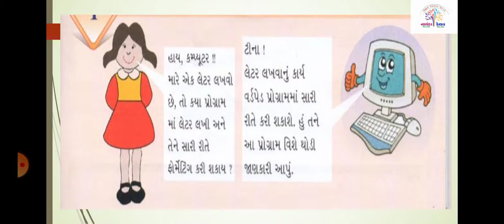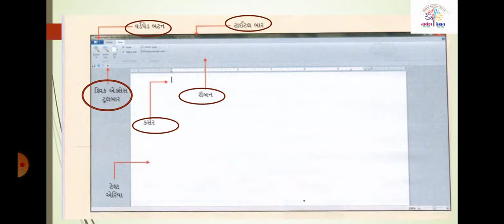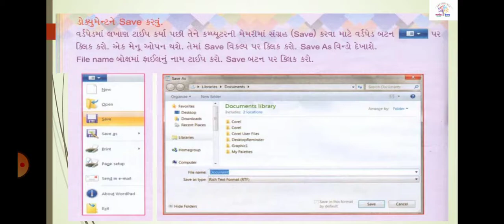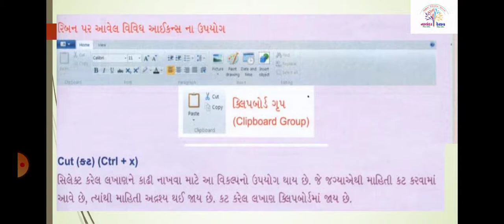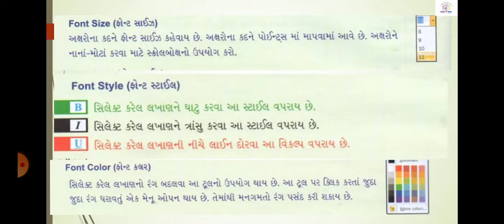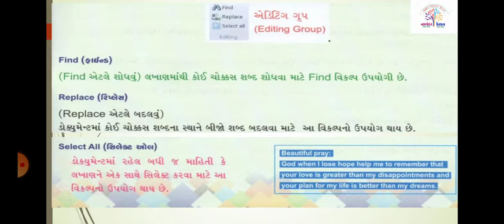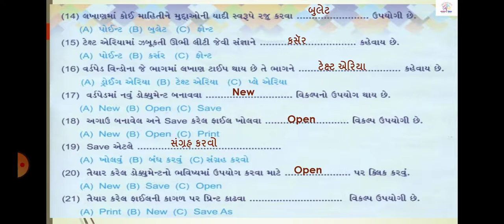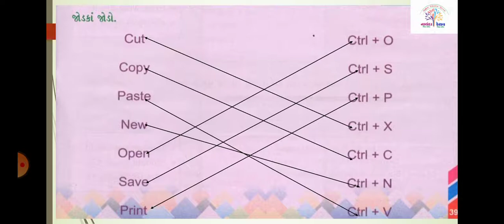ધો-૩ કમ્પ્યુટર સેમ-૨ પાઠ-૧ યુ.પી.એસ. | STD-3 COMPUTER Sem-2 CH-1 U.P.S.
ધો-૩ કમ્પ્યુટર સેમ-૨ પાઠ-૧ યુ.પી.એસ. |
STD-3 COMPUTER Sem-2 CH-1 U.P.S.